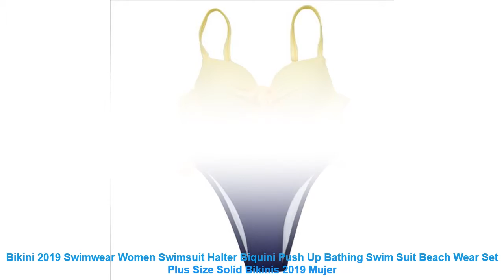Bikini 2019 Swimwear Women Swimsuit Halter Biquini Push Up Bathing Swi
1. Fashion design. 100% Original. High quality.
2. Please compare the size information with yours' before your purchasing.
3. Item color might vary slightly. as color in different kind of monitors may be a little bit different.
4. Please allow 1-3cm difference due to the measurement.
Item Type: Bikinis Set
Material: Nylon.Polyester
Support Type: Underwire
Waist: Low Waist
Gender: Women
Fit: Fits true to size. take your normal size
Model Number: YYS18360
With Pad: No
Pattern Type: Solid
Size: S.M.L.XL
Style: Push Up Bikini
Quality: A
Year: 2019 Style
Season: Spring. Summer. Autumn
1. Fashion design. 100% Original. High quality.
2. Please compare the size information with yours' before your purchasing.
3. Item color might vary slightly. as color in different kind of monitors may be a little bit different.
4. Please allow 1-3cm difference due to the measurement.

Related Product
2019 New Sexy Women Bikini Set Mujer Ruffle Floral Printed Swimsuit Push Up High Waist Bikini
2019 Sexy bikini Set High Waist Swimwear Women Striped Biquini Ruffled Swim Bathing Suit White Blue
2019 Sexy High Waist Dot Print Bikini swimwear Women Halter Push Up Bikini set Swimsuit female
Sexy Bikinis Women Swimsuit 2019 Summer Beachwear Bathing Suits Swim Wear Padded Push up Swimwear Halter
RXRXCOCO Bandage Bikini 2019 Printed Swimwear Women Swimsuit Solid Hollow Out Bathing Suit Low Waist Bikini